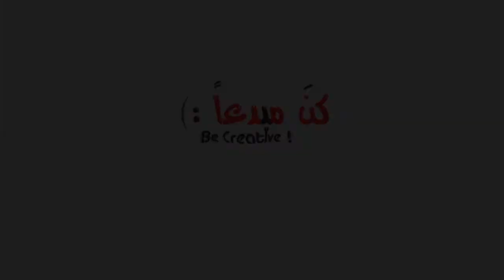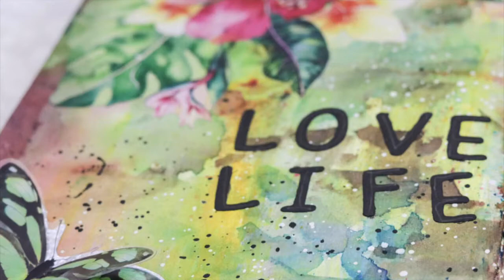Art Journal using Lindy's stamps magicals | Magical Art Journal: Lindy's Stamps Unleashed!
Take your art journal to the next level with the magicals stamps from Lindy's! In this video, we'll show you how to create stunning pages using these unique stamps. Let your creativity run wild with Lindy's Stamps Unleashed!